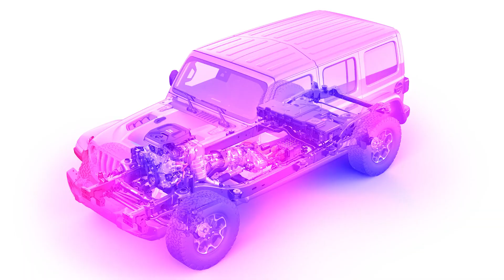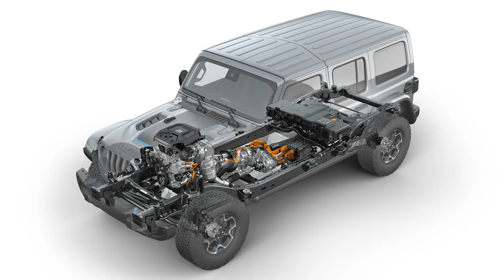Stellantis Spotlight: September 17, 2021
"Stellantis Spotlight" is a weekly recap of some of the major stories at Stellantis. The top stories for the week ending September 17, 2021, include top rankings for the Dodge and Ram brands in the J.D. Power APEAL Study; the Jeep® Wrangler 4xe’s plug-in hybrid propulsion system is named to the Wards 10 Best list; and substitute driver Tommy Johnson Jr. scores big for Mopar and Dodge at the Mopar Express Lane NHRA Nationals Presented by Pennzoil.